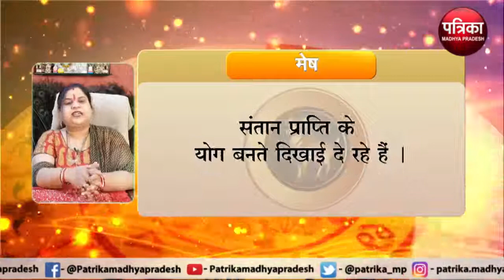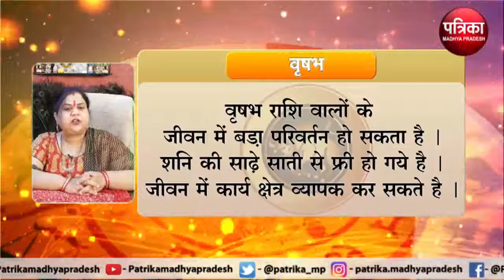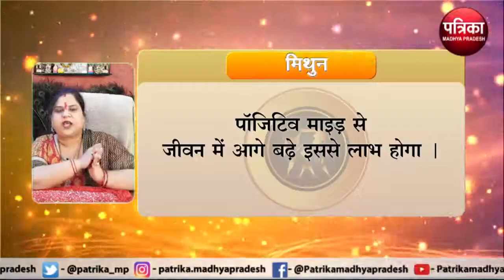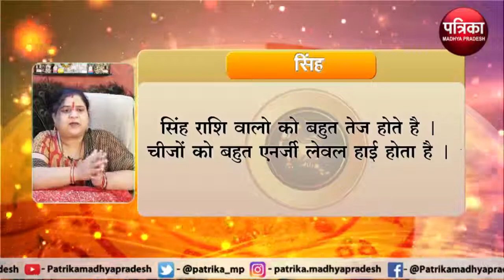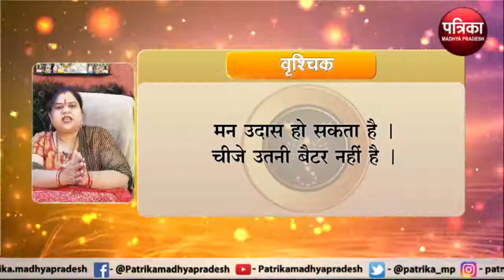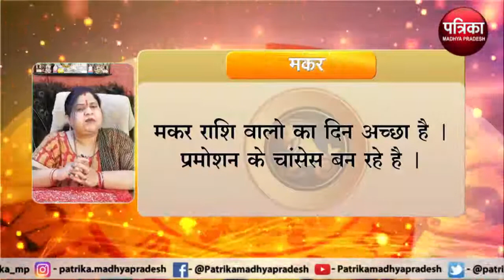Astrology : जानिये कैसा रहेगा आपका आज का दिन ? क्या कहता है आपका राशिफल